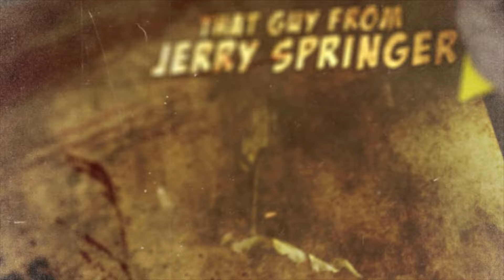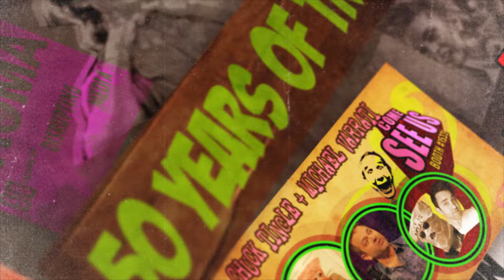Come See Troma At San Diego Comic-Con!!!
Come to SDCC and enjoy 50 years of Troma!

Video created by @displaced_replaced